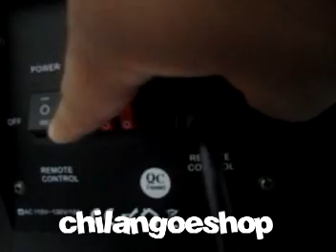MAQUINA CONFETTI TORNADO